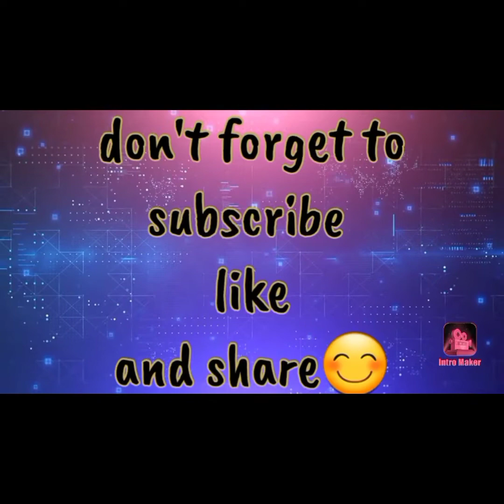ginisang zucchini..gawin nyo to guys masarap sya..